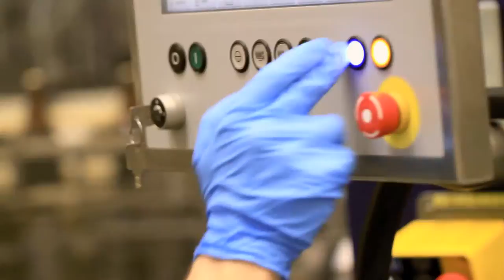Grand Rapids. Cool City. Great Beer. Founders Brewing Company.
The creative spirit that distinguishes Grand Rapids extends to the region's beer makers. Our local brewmasters take an artisan approach to their craft, conceiving and formulating unique beers full of big character and flavor. Grand Rapids. Cool City. Great Beer.